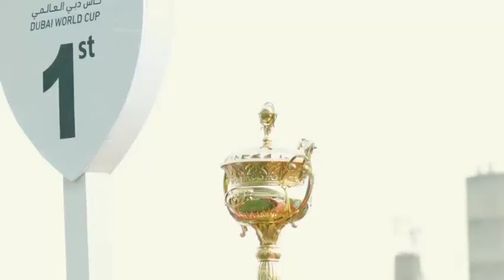Sheikh Mohammed & Sheikh Hamdan فزاع Fazza & Other Leaders Highlights At Dubai World Cup 2023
fazza
sheikh hamdan
qatar world cup opening ceremony
dubai
hamdan bin mohammed bin rashid al maktoum
hamdan fazza
dubai prince
faz3
fifa opening ceremony 2022
burj khalifa
sheikha mahra
hamdan
world cup opening ceremony 2022
calm down
dubai king
qatar fifa world cup 2022 opening ceremony
princess haya
opening ceremony fifa world cup 2022
dubai princess
prince hamdan
rasgulla reddy
sheik hamdan
one night in dubai song
dua lipa
shorts
dubai song
sheikha latifa
habibi come to dubai
dubai sheikh
prince fazza
prince fazza
qatar
ronaldo
messi
arabic songs
rashid bin mohammed al maktoum
song
cristiano ronaldo
hindi movie
dubai city
rashid sheikh dubai
pathan song
bts
fazza wife
pakistani drama
sheikh hamdan fazza
habibi song
makkah live
sheikh
king of dubai
saudi arabia
fifa world cup 2022 live
haya
sheikh mohammed
siyani
dubai royal family
neymar
new movie
georgina rodriguez
patli kamariya mor hai hai
Songs
fazza hamdan
new song
prince dubai
fazza3
dubai dance
hindi song
sheikh hamdan lifestyle
salman khan
sheikh hamdan status
arbi song
shikha mehra
dubay shahzodasi
fazza dubai
short video
South movie
habibi
rema
makka madina
snoop dogg
pathan trailer
zadruga uzivo
dubai status
fifa world cup 2022 live opening ceremony
movie
shaikh rashid dubai
mohammed
street food
fifa world cup 2022 song
sadio mane
ufc
dubai fazza
sheikhhamdan
shakira
fazza
sheik rashid
mc stan
tamil movies
CZn burak
status
surah rahman
mohammed bin salman
sheikh mahira
imran khan
mbappe
nora fatehi
sheik hamdan bin mohammed
naat
asianet news live
jungkook
al maktoum
sheik rashid death
zayn malik
piala dunia qatar 2022
islamic status
putin
bakhtawar drama
zadruga
islam makhachev
sheikh mohammed bin rashid
kolam kuttama
saudi arabia winning moment
cr7
dubai shorts
movies
habs
qatar 2022
salt bae
shihab chottur
zehra gunes
shaikh hamdan
natok
sheikh fazza
saudi arab
princess haya
haya bint hussien
bangla natok
dubai prince sheikh hamdan
sheikh nawab
qatar king
selena gomez
South korea
North Korea
Seoul
uae South korea
XXX
Queen Camilla
betiyan
dubai queen
para dige
fifa world cup 2022 final ceremony
kristen stewart
sheikh rashid al maktoum
king dubai
dreamers